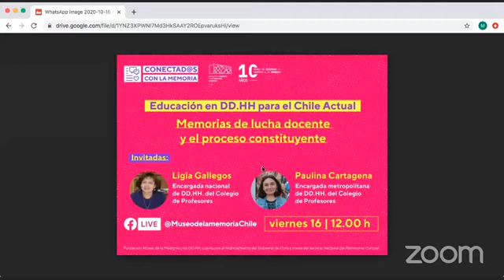Educación en DD.HH. | Memoria de la lucha de los docentes y el Proceso Constituyente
En un nuevo capítulo en vivo de Educación en DDHH para el Chile actual conversaremos sobre la Memoria de la lucha de los docentes y el ProcesoConstituyente.
Invitadas:
-Ligia Gallegos, Encargada nacional del DDHH del Colegio de Profesores.
-Paulina Cartagena, encargada metropolitana de DDHH del Colegio de Profesores.